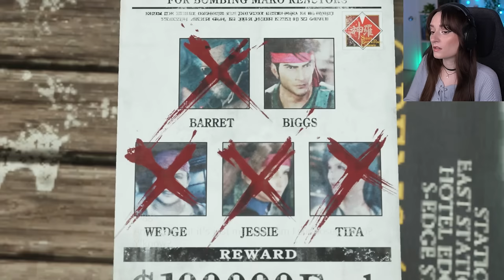The Watcher of the Vale | Final Fantasy VII Rebirth - Ep.19 | Let's Play/First Playthrough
Welcome to my first playthrough of Final Fantasy VII Rebirth! This is a very thorough playthrough with lots of talks about the characters and what I think of them, my own theories on the story and so on, so if you're interested in that, subscribe for more and like the videos if you enjoy! It helps a lot with growing the channel 💚

SUMMARY: In this episode, we go through an emotional trial with Red XIII aka Nanaki, and learn more about Zack & Biggs!

Chapters
0:00 intro
0:35 recap
6:45 Chapter 10: Watcher of the Vale
1:05:00 Gi Nattak boss fight
1:26:13 Zack interlude (i'm mind blown)
1:45:30 folios hype!
1:52:58 theories
2:09:52 thoughts & outro

💫SHOUT-OUT TO THE MEMBERSHIP FAM💫
Thank you so much to all the members financially supporting the channel! There are so many of you now that it's impossible for me to name you all in the description box, which is crazy! I'm very grateful 🥰

Mic → Shure SM7B with Cloudlifter CL-1 and Focusrite Scarlett audio interface
Lights → Elgato Ring Light + Elgato Key Light (front), two soft boxes by Neewer (for the green screen if used)